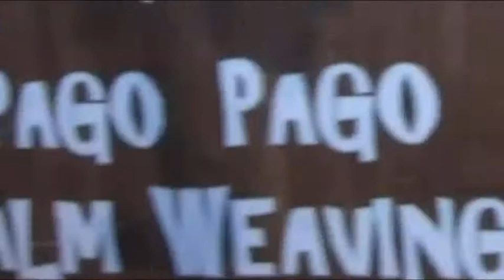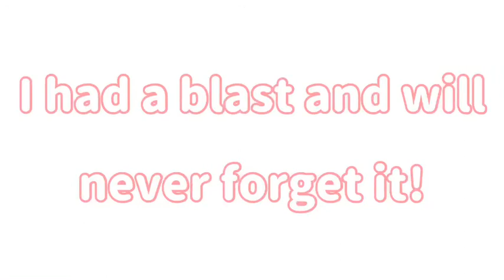Jr High Late Night Luau Vlog!!!😜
Hey Guys It’s Belle! And you don’t know how fun this video was to make! I had a blast and so did the girls. They wanted to be in one of my vids so here they are. They are a awesome group of girls and awesome friends! Thanks to Tessa and Logan for filming some of it! Bye!!!💕💕💕

Love Y’all💕
-🌸Belle🌸